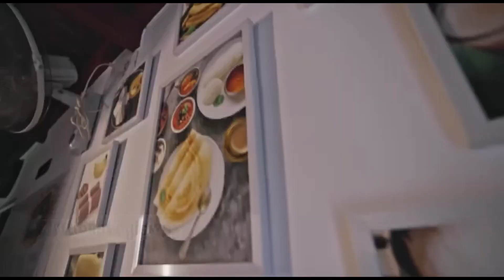ലൈബ്രറി കൗൺസിൽ നടത്തുന്ന ജനചേതനയാത്രയുടെ ചേലക്കര മേഖല പ്രചരണ ജാഥക്ക് ചേലക്കരയിൽ തുടക്കം കുറിച്ചു